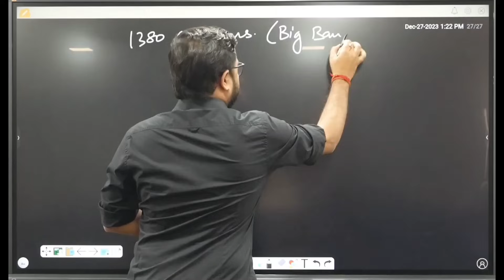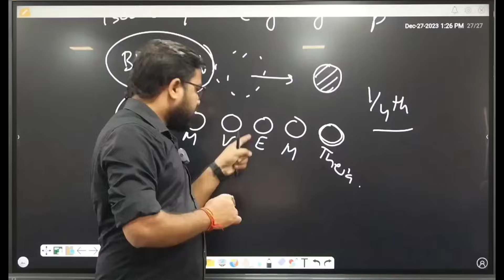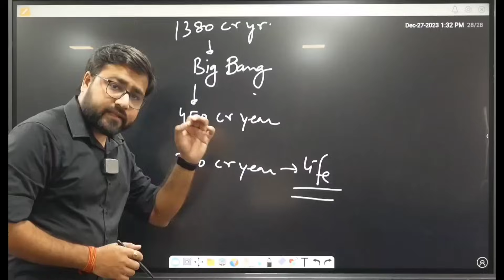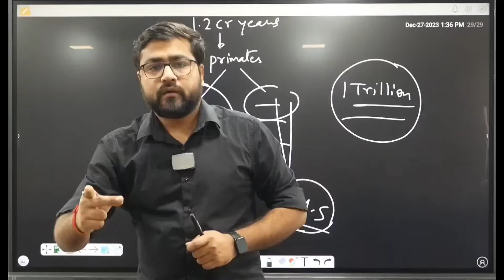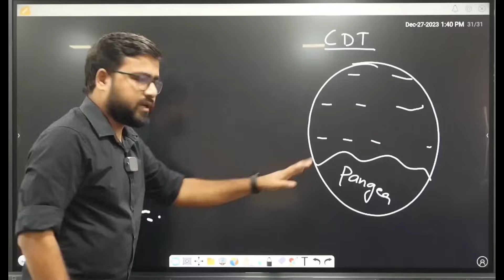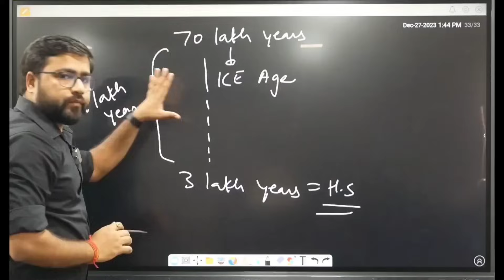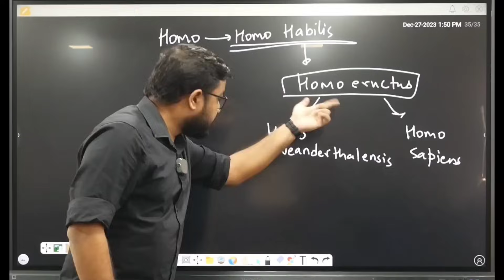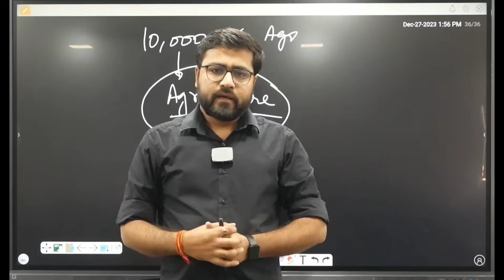Human Evolution|| International Relations series|| By:- Ankit Dubey|| Episode-1